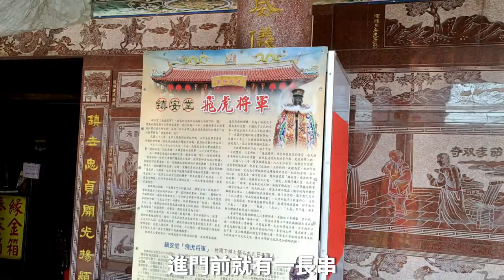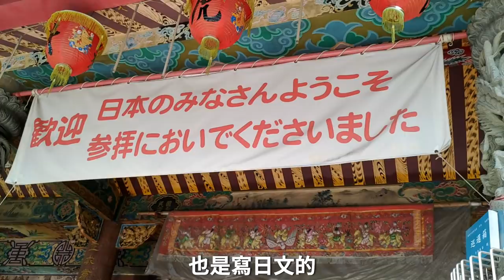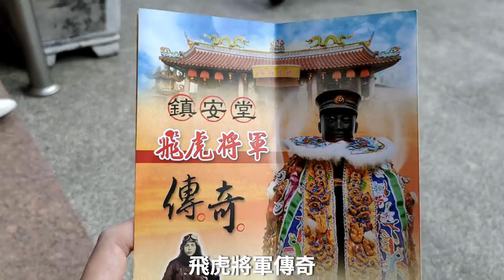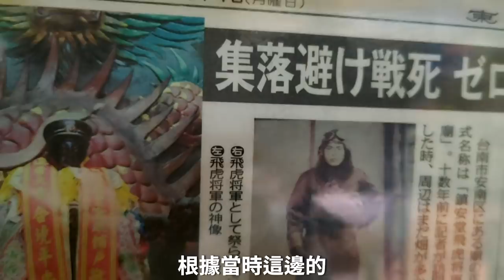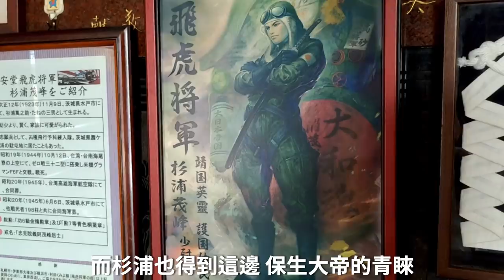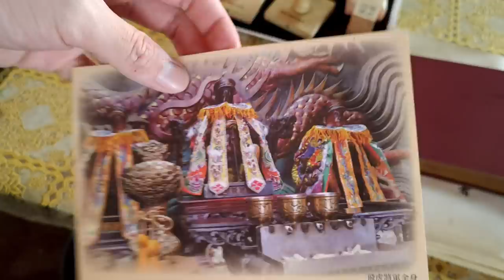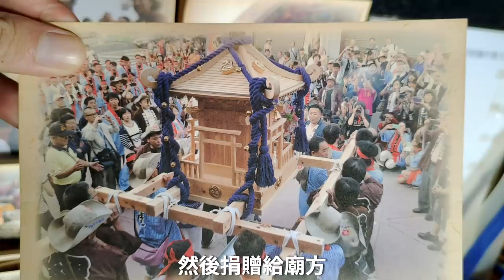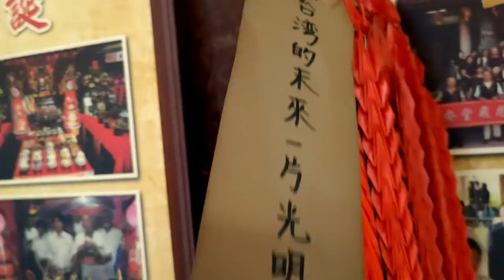日本飛行員台灣成神！保生大帝收徒賜號。飛虎將軍廟 鎮安堂。朝皇宮。神明故事。哥文廟遊記。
一名二戰日軍飛行員異鄉成神的故事
一間文化融合的在地廟宇
一份特殊的台日信仰情感

鎮安堂飛虎將軍廟
台南市安南區同安路127號